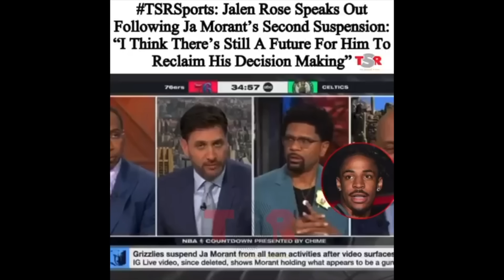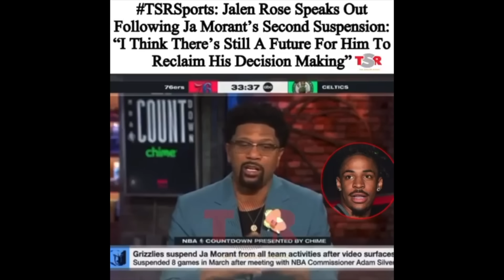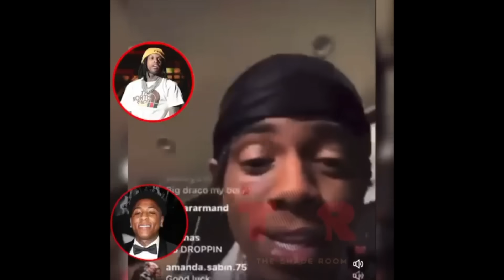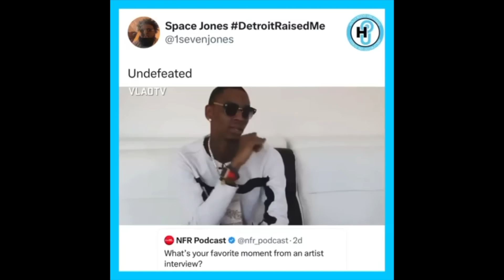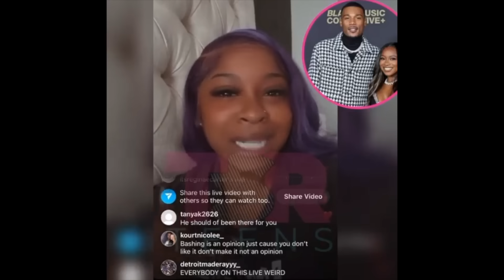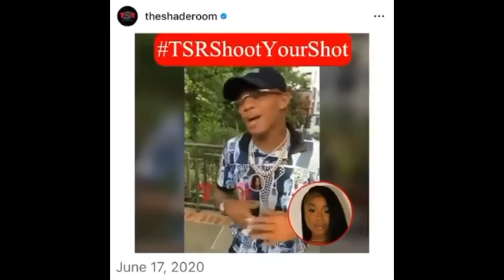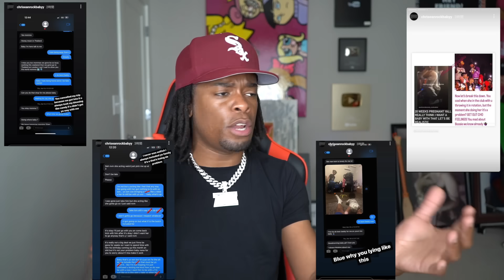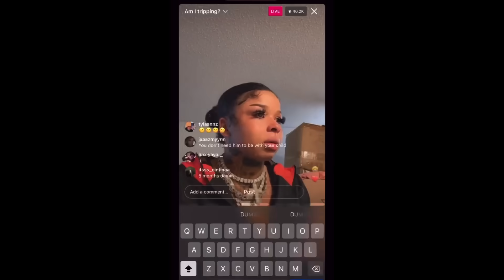DramaAlert! Sum1check on Crystal, Souljaboy has gone crazy, Cuzzo wanna fight ROCK |MessyMonday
Messy Monday Track